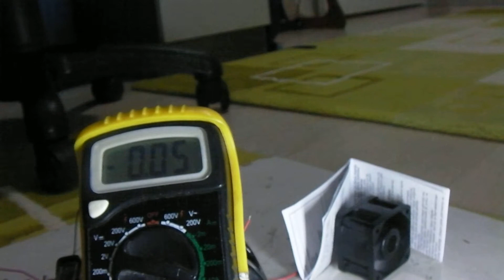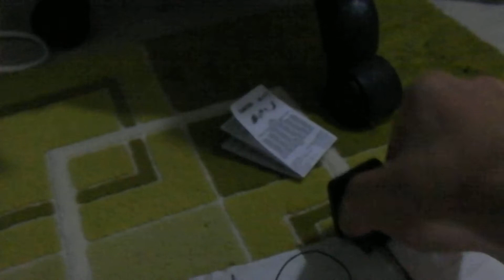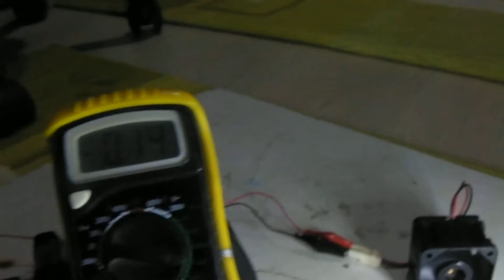Sanyo Denki 40mm Fan 12V 0.195A